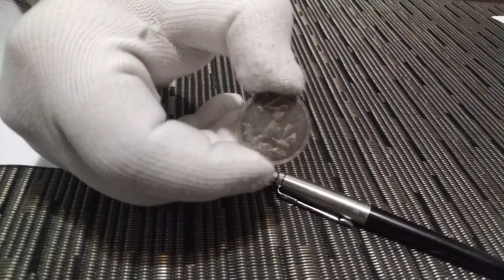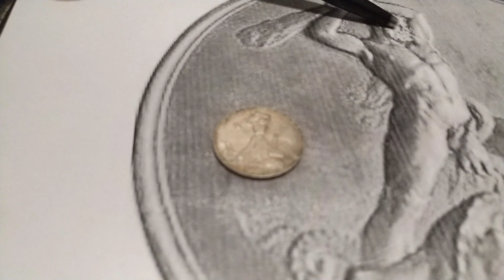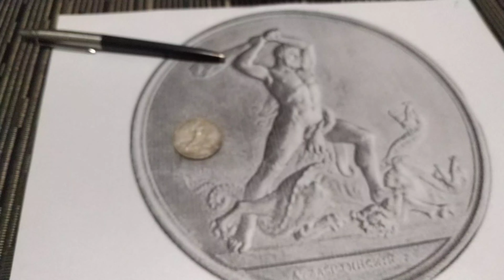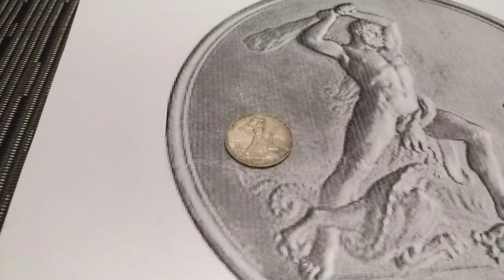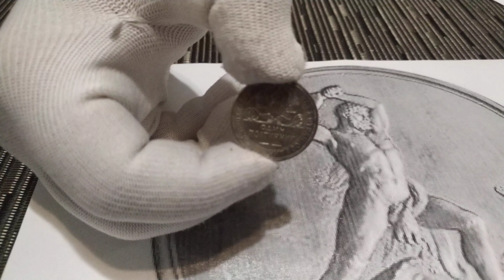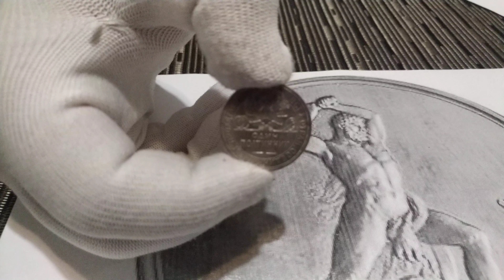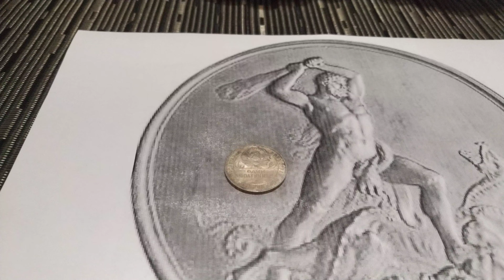Монеты СССР.Полтинник 1924 года, ПЛ,обзор и реальная цена сегодня.50 копеек 1924, ПЛ, серебро.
50 копеек 1924 года, ПЛ, обзор, описание и стоимость монеты по каталогу, а так же на аукционах Украины.
Я коллекционирую и продаю серебряные  монеты на аукционах Украины:
Хорошее пополнение коллекции.
Удачных торгов!